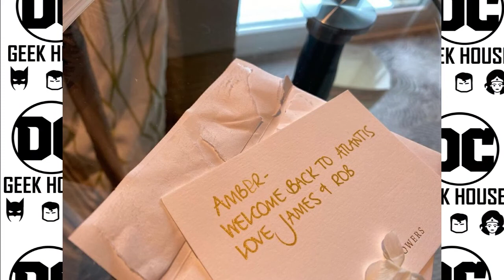DCNEWS ¿ZOD Y GRANT GUSTIN EN LA PELI DE FLASH? ¿PELI DE MERA? ¿VUELVE GOTHAM? ¿SERIE DE CATWOMAN?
¡Nuevo vídeo de noticias! En esta ocasiones rumores con un proyecto para Catwoman en el Arrowverse, posible regreso de la serie "Gotham", Amber Heard con proyecto para HBO Max, y el General Zod en la peli de Flash mientras que Grant Gustin aparecería también en la secuela.